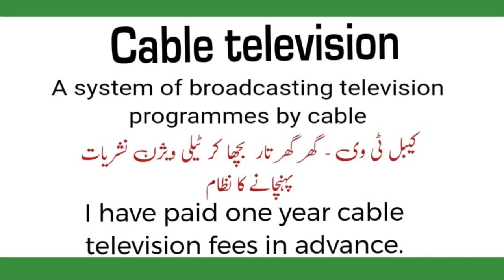Cable television meaning in urdu | Hindi | English | How to pronounce cable television